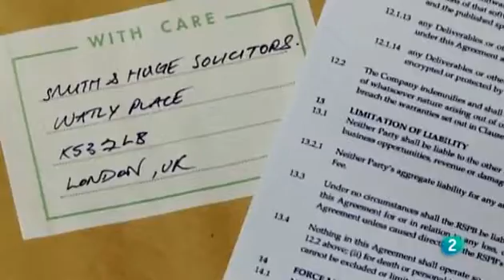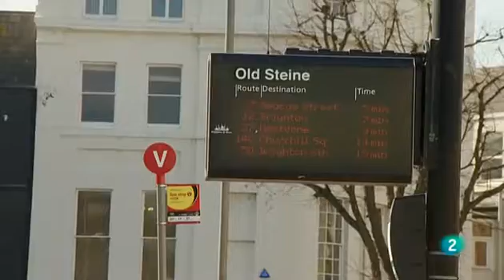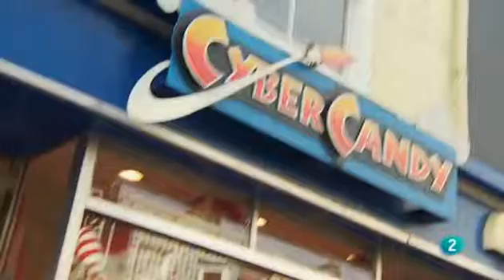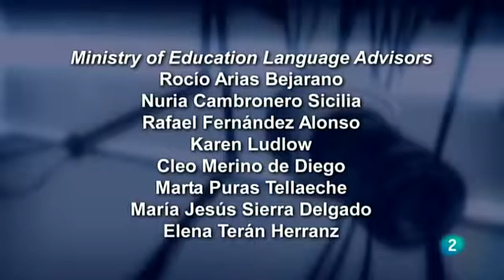That's English Module 6 Unit 5B How far is it, That's En